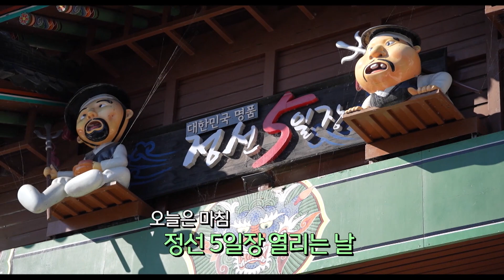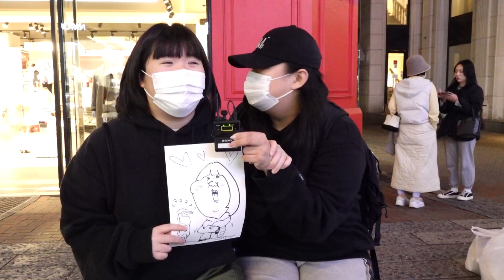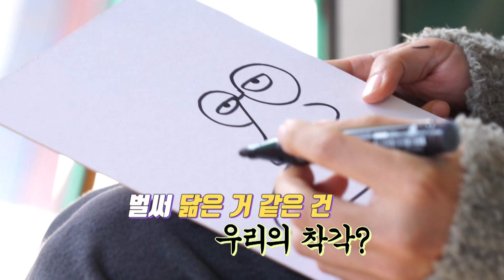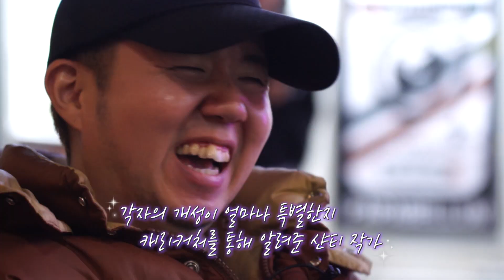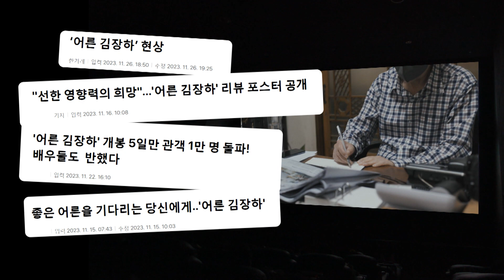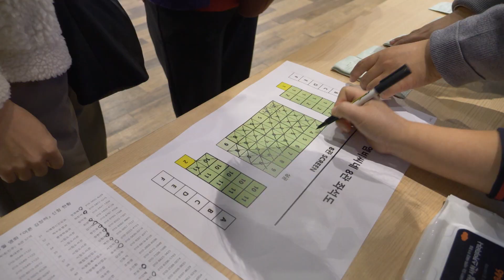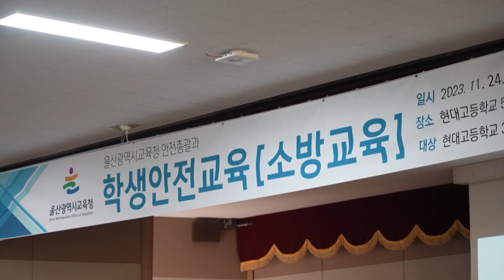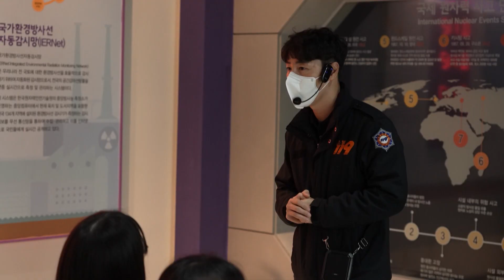갓 수확한 홍성배추로 바로 김장✌김치✌ 만들어 먹기│전국시대 231212 방송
00:00 강원영동 - 정선의 대표 명물을 찾아서

09:12 대구-캐리커쳐 서상준 작가

21:08  대전-홍성배추 김장을 부탁해

31:34 경남-영화 어른 김장하

40:25 울산-일상의 안전을 지켜드립니다.